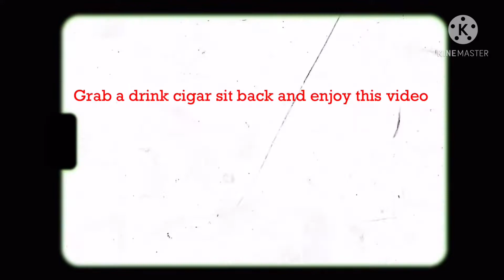Flor de Las Antilles Cigar Review